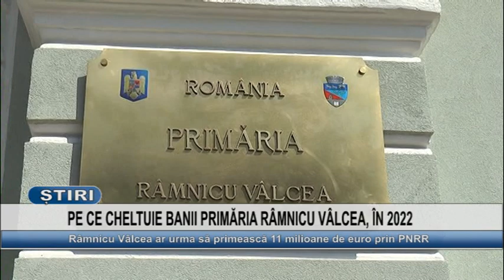PE CE CHELTUIE BANII PRIMARIA RAMNICU VALCEA, IN 2022